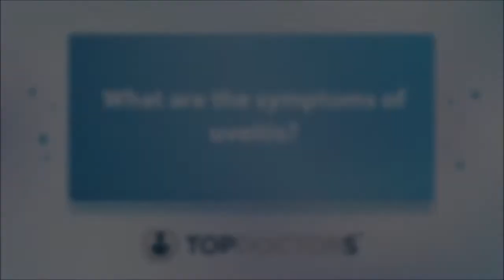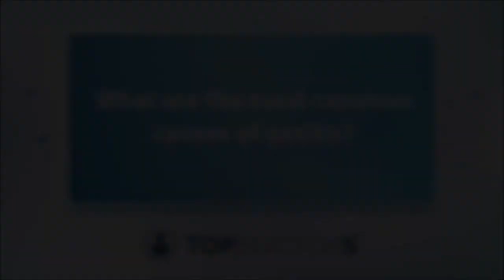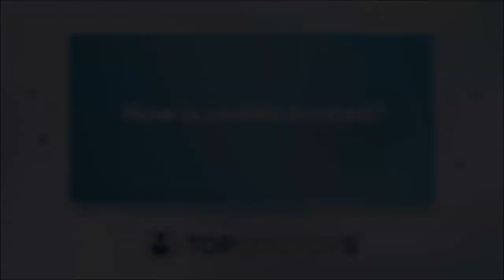Uveitis: causes, symptoms and treatment - Online interview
Uveitis is a type of eye inflammation that affects the middle layer of the eye. It can cause redness, discomfort and blurred vision.

In our latest online interview, leading consultant ophthalmic surgeon Mr Harry Petrushkin expertly details the symptoms of the condition and the causes behind it. He also explains the available treatment options for uveitis.